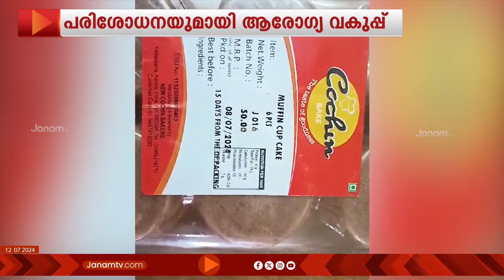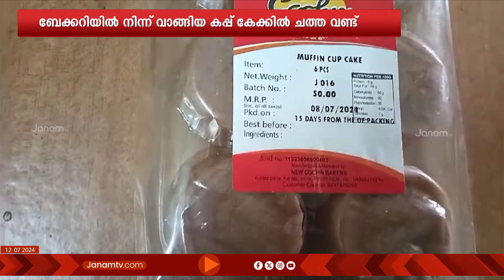ഇടുക്കി നെടുങ്കണ്ടത്ത് കപ്പ് കേക്കിനുള്ളിൽ നിന്ന് ചത്ത വണ്ടിനെ കണ്ടെത്തി | IDUKKI | FOOD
ഇടുക്കി നെടുങ്കണ്ടത്തെ ബേക്കറിയിൽ നിന്നും വാങ്ങിയ കപ്പ് കേക്കിനുള്ളിൽ നിന്ന് ചത്ത വണ്ടിനെ കണ്ടെത്തി. പാറത്തോട് സ്വദേശി വാങ്ങിയ പായ്ക്ക് ചെയ്ത് കേക്കുകളിൽ ഒന്നിലാണ് വണ്ടിനെ കണ്ടെത്തിയത്. ആരോഗ്യവകുപ്പ് അധികൃതർ പരിശോധന ആരംഭിച്ചു.